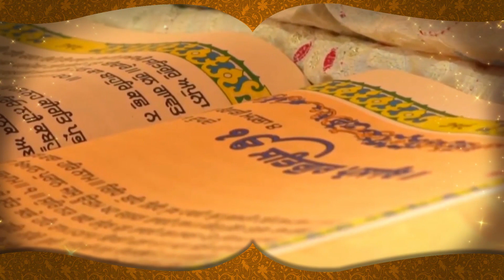Kisan Bill 2020 : BJP ਨੇ ਮੰਨੀ ਆਪਣੀ ਗਲਤੀ! Khattar ਦਾ ਆਇਆ ਬਿਆਨ || D5 Channel Punjabi